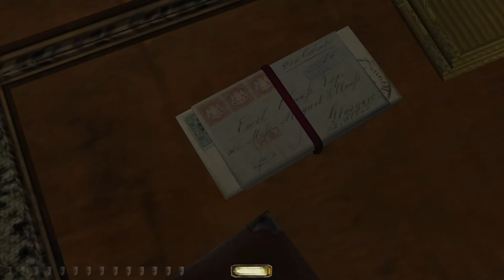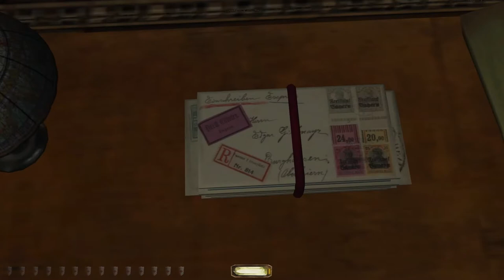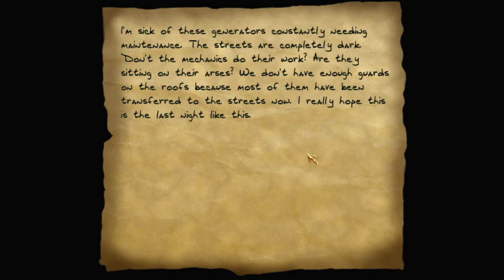Let's play Thief fan missions: Lonmore, episode 2